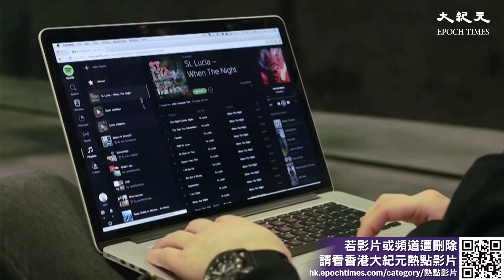歐盟星期一宣布，對蘋果公司處罰18.4億歐元，主要因為蘋果的應用程式商店，限制音樂串流程式開發商告知消費者，在蘋果平台外有更低收費選擇。今次是蘋果首次違反歐盟規定而受處罰，金額創下歐盟最大罰款案紀錄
新紀元3月刊【王小洪蔡奇奪嫡之戰】：📖現已上市🎉